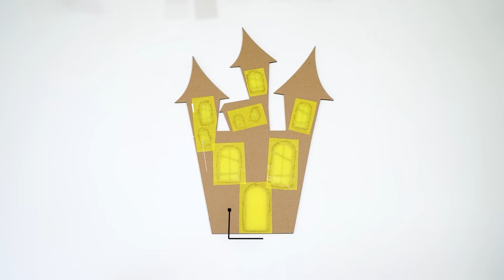FESTA DE HALLOWEEN 👻 IDEIAS PARA DECORAR 🎃 Mansão Mal Assombrada e Cupcakes Divertidos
⭐⭐⭐ *PROMOÇÕES* ⭐⭐⭐
✅ _Indicações que uso no meu dia a dia_ ✅

594